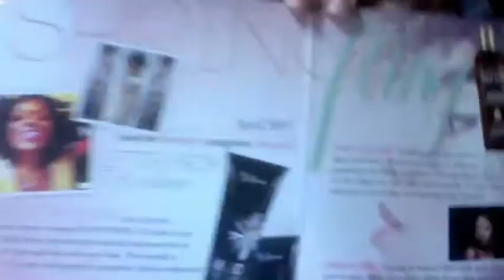Curlbox April 2013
Curlbox is a monthly subscription service for curly girls. $20 a month.